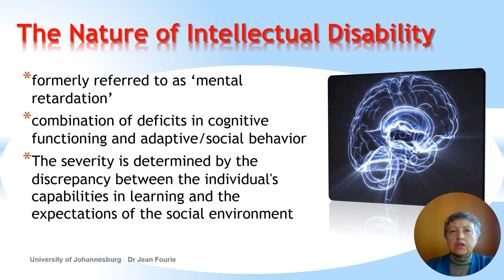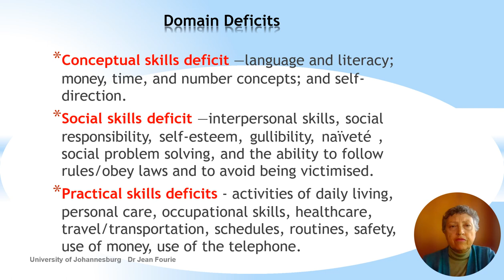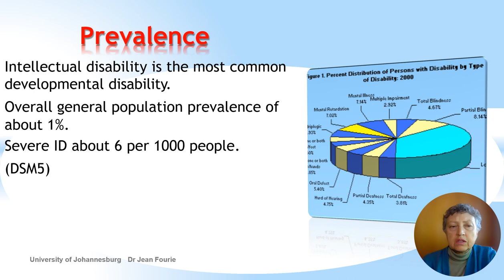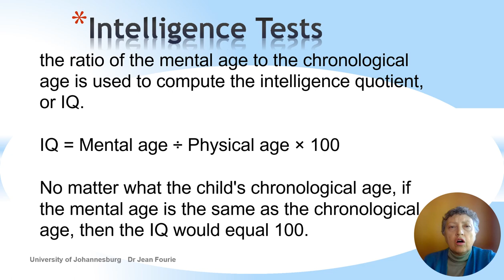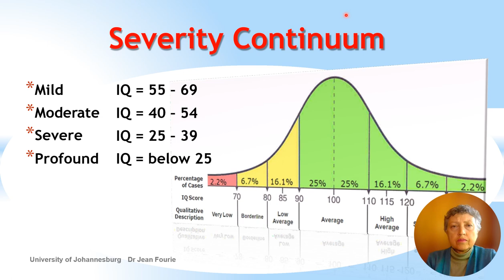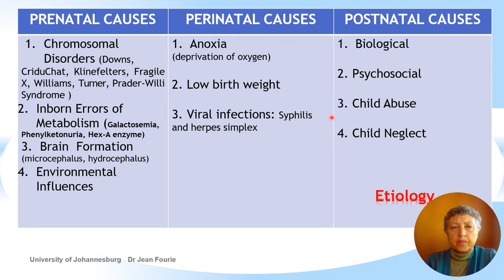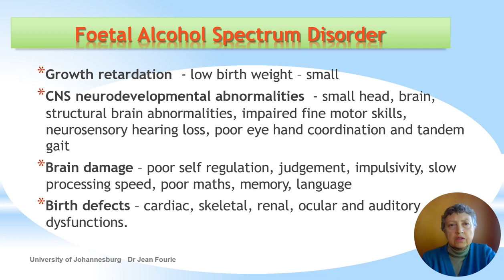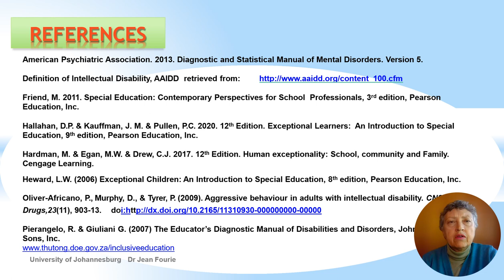Intellectual disability -Characteristics and etiology- Dr Jean Fourie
I describe the characteristics and criteria for diagnosis of Intellectual Disability with a brief explanation of IQ. I give an overview of the etiology or causes of intellectual disability with a focus on Foetal Alcohol Sydrome.